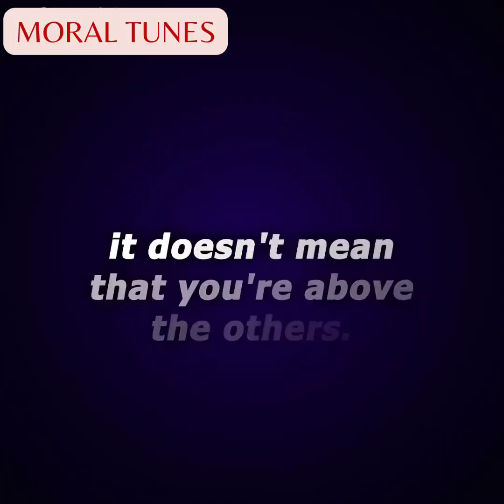His Anger Helped Him to Get His Karma | Animated Story | Moral Tunes two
Life Lessons
Moral Tunes Two
Animated Story
Story Animated
Motivational Story
Real Life Story
Moral Story
Animation Story English
Moral Lessons
Inspirational Life Lessons
Karma

His Anger Helped Him to Get His Karma | Animated Story | Moral Tunes Two | Short Story